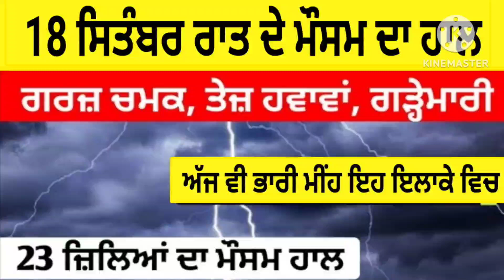18 ਸਿਤੰਬਰ ਰਾਤ ਦਾ ਮੌਸਮ 🌧️ ਮੀਂਹ ਅੱਜ ਰਾਤ ਨੂੰ ਫੇਰ 🛑 Punjab Weather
ਪੰਜਾਬ ਦੇ ਮੌਸਮ ਦਾ ਹਾਲ ਦੇਖੋ